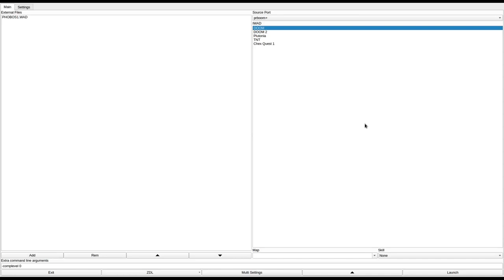DOOM 1 - PHOBOS1.WAD (dmphob.zip)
called "PHOBOS1.WAD" in the /idgames FTP.
created by James Jordan on July 22nd, 1994.
from the .txt file included with the WAD:
"Your on vacation on Antares 3, sitting by the pool drinking Martian beer and watching the latest in scratch and sniff holoporn from Earth. A bellboy walks over and hands you a phone. It's Central Command. It seems the UAC boys at the Phobos1 research lab have been screwing around again and now they have a situation their security forces can't handle.

The last report received from the facility indicated that the base had been overrun and that the enemy had begun to make "modifications". A UAC strike team which had been sent in have not been heard from since they landed.

Your Orders: Proceed immediately to Phobos... Rendevous with your team in orbit.

Your Mission: Regain control of Phobos1 at all costs.

Everything was normal as you boarded the drop- ship. Reentry went smoothly and you were cruising 30,000 feet above the surface of Phobos, heading for the base. Your buddy nudges you and asks you to jerk his finger. You're just about to oblige when suddenly the ship lurches. An explosion, screams, then the lights go out.

You wake up in a pile of smoking debris. You're glad to be alive. Unfortunately, your buddies haven't been so lucky. You see the lights of Phobos1 in the distance.

It's all up to you now. "